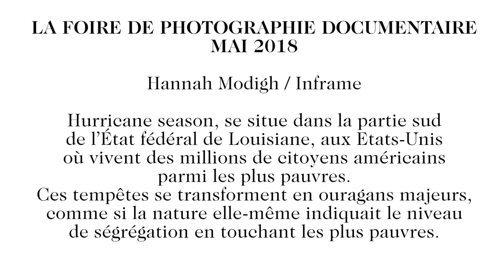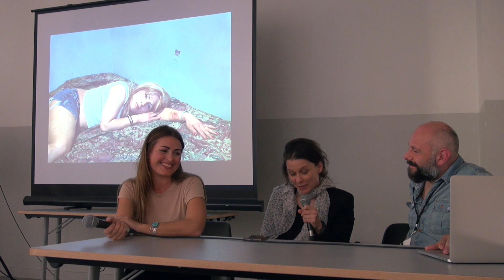CONFÉRENCE Hannah Modigh / Inframe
Hurricane season, se situe dans la partie sud de l’État fédéral de Louisiane, aux Etats-Unis où vivent des millions de citoyens américains parmi les plus pauvres.
Ces tempêtes se transforment en ouragans majeurs, comme si la nature elle-même indiquait le niveau de ségrégation en touchant les plus pauvres.